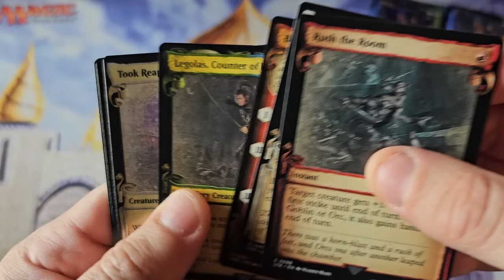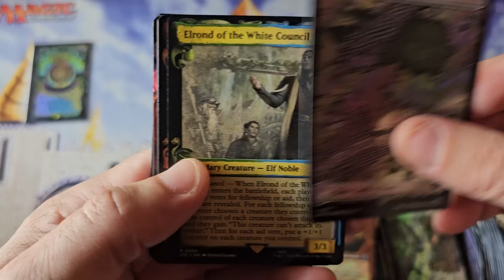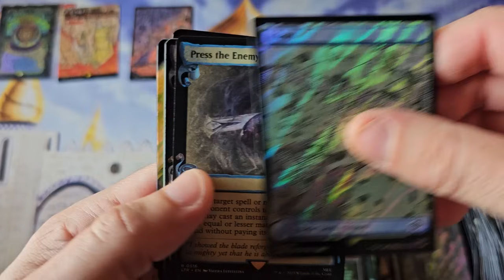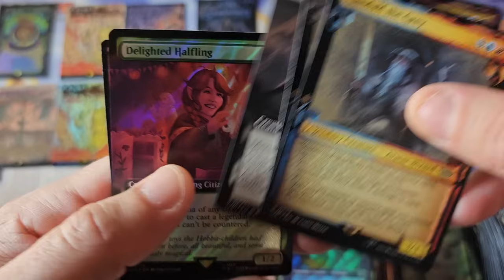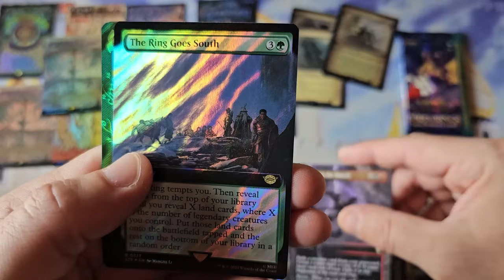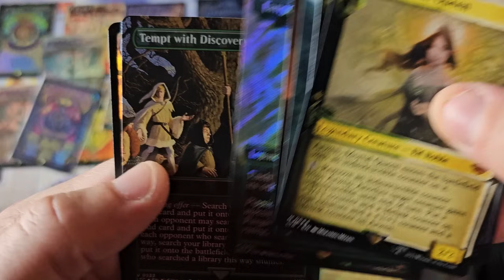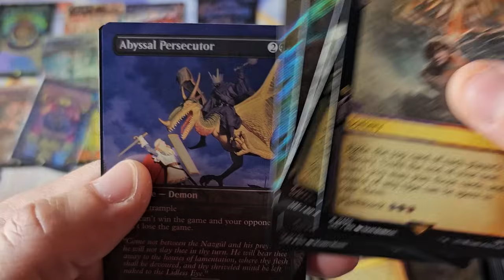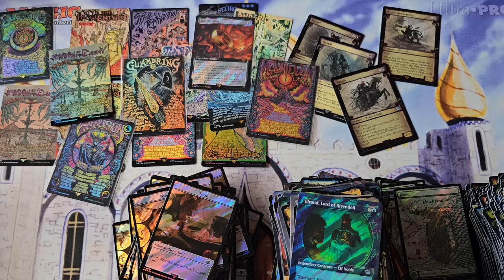Some People are just lucky